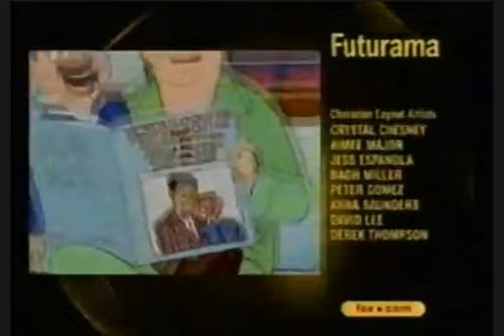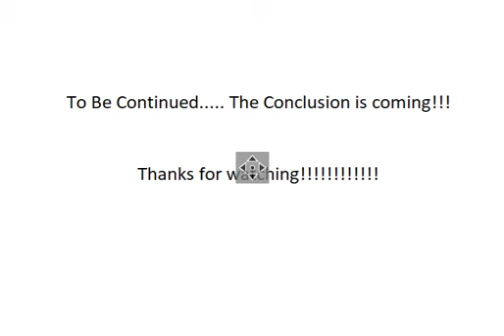FOX Split Credits (PREQUEL) Part 4